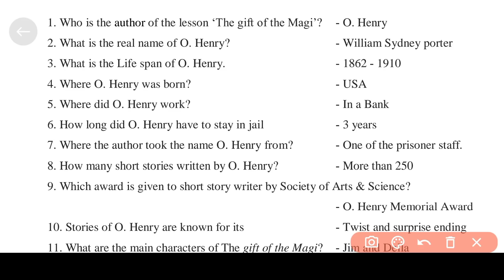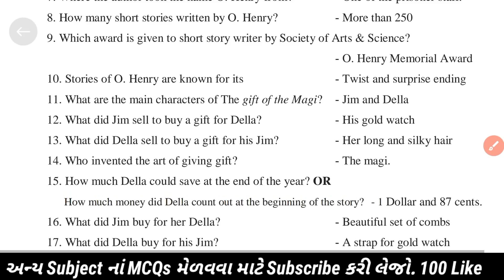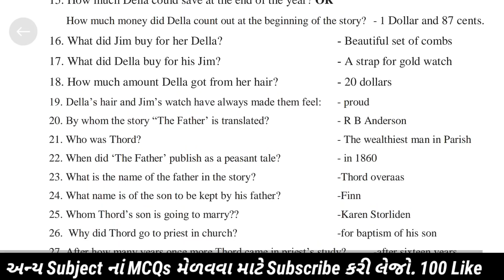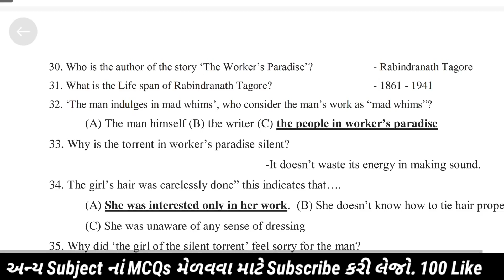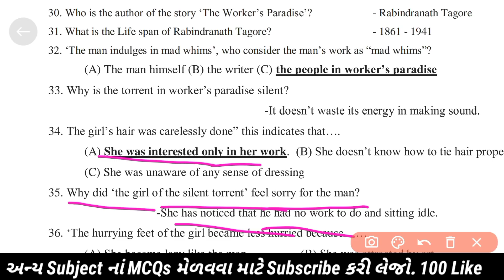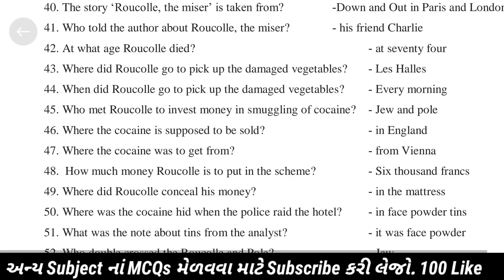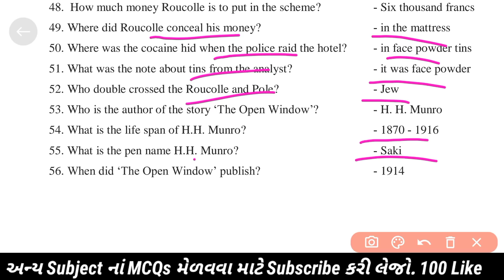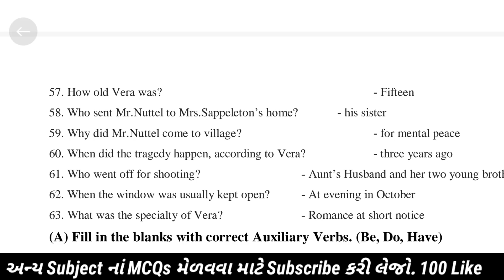BA Sem 1 l BA Sem 1 Compalsory English MCQs l FY BA Sem 1 Compalsory English MCQs l FC 103 MCQs l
HNGU B A Sem 1 MCQs Exam l FY Sem 1 Compalsory English MCQs l FY BA Sem 1 Compalsory English MCQs l

HNGU Regular Student Online Or Offline Exam News 2021_Regular Student Exam News 2021-22 ngulab Sem 5 Exam Date HNGU New Paripatra 2021-22 Practicle Exam News Exam Date Ripitar Exam News Regular Student Exam HNGU College Tips HNGU Study Points HNGU Student Exam News HNGU New Pariptra HNGUNewParipatra2021-22 PracticleExamNews ExamDate RipitarExamNews RegularStudentExam HNGUNewParipatra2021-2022 PracticleExamNews2021_2022 ExamDate2021_2022 RipitarExamNews2021_2022 RegularStudentExam2021 HNGUNewParipatra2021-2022